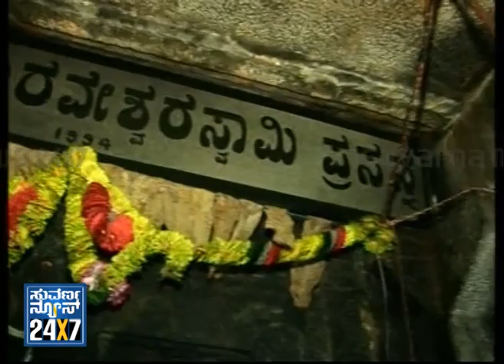News Hour @ 8 - Seg _ 1 - 30 Aug 13 - Suvarna News